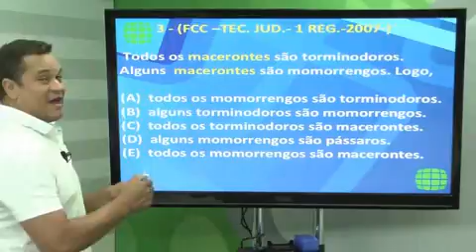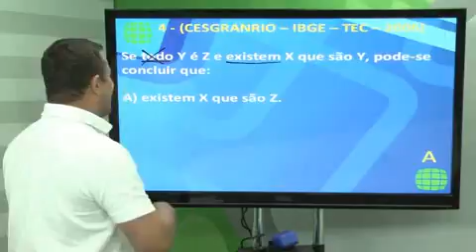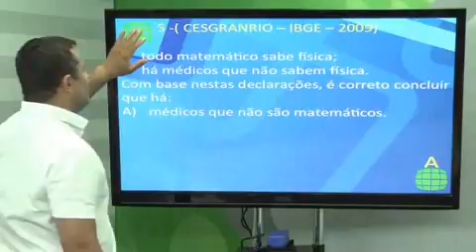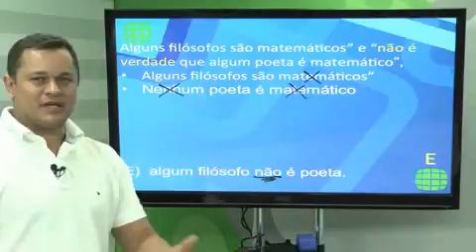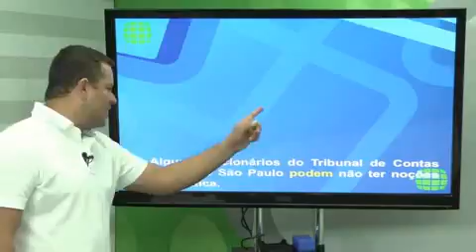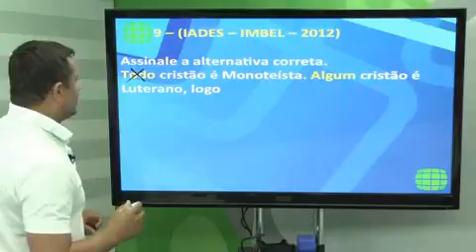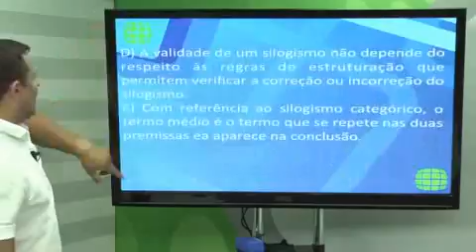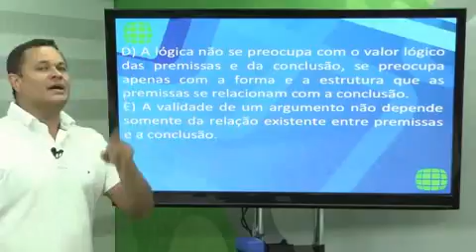Raciocínio Lógico Teoria 55